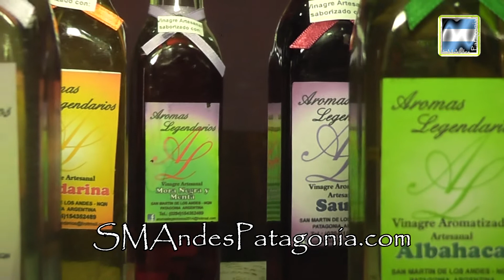Se llevó a cabo una nuestra feria de Artesanos y productores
SMAP - 2015
Hablamos con los productores y artesanos de la feria local que los sábados presentan sus productores en el Teatro San José. Andrés junto a su hermano realizan artesanías en maderas de la zona, y ve en la feria una buena alternativa para la venta de sus productos. Juan Carlos, junto a una amiga y su hijo,  elaboran chutney, patés orgánicos y vinagres saborizados, con materias primas cosechadas por ellos mismos, además por no contener aditivos, ni conservantes ni harinas, pueden consumirlos las personas celíacas. Finalmente hablamos con Elvira, una de las productoras de frutas y verduras orgánicas. Tres de las tantas propuestas que encontramos en la Feria Local de Productores y Artesanos.-